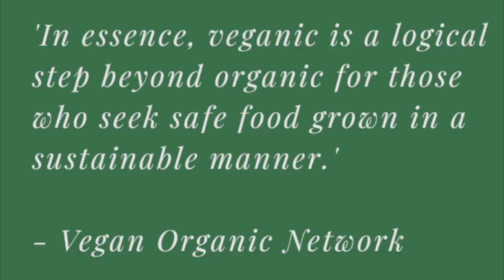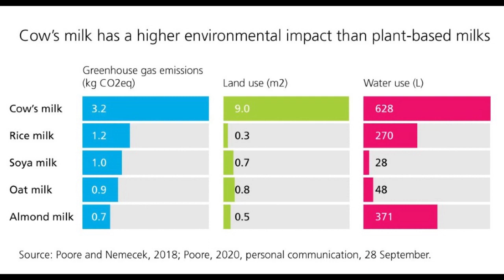Heartstone Veganic Sanctuary - Project For Awesome 2024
A beautiful little video by @chickpeapeace, created for Project For Awesome 2024.

Please vote for Heartstone during p4a 2024 live from Feb 16-18. Thank you!

Description and a lot of well-researched and highly relevant context very much worth reading by @chickpeapeace:

please vote for Heartstone Veganic Sanctuary (registered charity 20206558) during the p4a 2024 forty eight hour livestream from the 16-18th of february!!

please also consider donating to Vegans In Palestine to get plant-based food parcels to people in Gaza

more context for the data in the video:

"belching our way to climate chaos:" screenshot from the vegan organic network's website, referencing greenpeace and national geographic

global greenhouse gas emissions by economic sector:
agriculture, forestry and other land use accounts for 24% of anthropogenic (human caused) greenhouse gases, "livestock production" aka farming animals for food accounts for 80% of this sector's emissions.
source: IPCC report 2014
the second graph is also from IPCC ar5 report: figure 1.7 shows indirect emissions as well

food and agriculture organisation of the united nations:
the image shows the total emissions of the "livestock" (aka animal) sector which is 6.2 gigatonnes of *co2 equivalent emissions; 3.6 gigatonnes of this are direct emissions from enteric fermentation- CH4 (methane) from burps and farts- which makes up 78% of those emissions and the rest is from manure: 13.4% methane and 8.57% n2o (nitrous oxide). the total of which accounts for 12% of global emissions.

the pie chart shows a percentile breakdown of the total emissions from this sector by source and type of GHG. interestingly, 1.61% of emissions come from land use change: soy and palm. it is often falsely stated that vegans are responsible for deforestation etc due to soy farming. when in actual fact the majority of soy products are actual fed to farmed animals in the agriculture industry- including farmed fish! over 70% of soy crops are used as feed for farmed animals.

global emissions by greenhouse gas 2016:
the next pie chart shows the percentage of each greenhouse gas that is polluting the atmosphere. as you can see co2 is the most commonly produced GHG but methane comes in second at 17.3% of all emissions. the animal agriculture industry is the largest source of methane emissions. and agriculture is also the main source of nitrous oxide; fertiliser is actually the largest source of n2o but animal poo emits a substantial amount of no2, the previous chart from the food and agriculture organisation of the UN shows that manure emits 310.57 gigatonnes of nitrous oxide.

screenshot of a paragraph from an article on the breakthrough institute, referencing the FAO (food and agriculture organisation of the united nations) study estimating livestock emissions actually make up 15.6% of global GHG emissions. as we saw in the previous graphs the global transport sector only makes up 14% of all emissions, so collectively adopting a plant based diet can cut your emissions just as much, if not more, than ditching your car for a bike or public transport (though obviously you should still use your car and fly as little as possible)

*carbon dioxide equivalent (co2e) is a way of describing the global warming potential (GWP: the amount of infrared radiation a GHG would absorb over a given time frame after being emitted into the atmosphere) of different GHGs in a common unit:

    1 tonne of methane = 28 tonnes of carbon dioxide
    1 tonne of nitrous oxide = 265 tonnes of carbon dioxide
the above estimates of co2e are from: IPCC. 2013. Climate Change 2013: The Physical Science Basis. Contribution of Working Group I to the Fifth Assessment Report of the Intergovernmental Panel on Climate Change

cow milk has a higher environmental impact than plant-based milks:
the charts show that cow's milk produces more emissions and requires more land and water than even the most resource intensive plant based milks (rice/almond milk)
source: Poore, J and Nemecek, T. 2018. Reducing food’s environmental impacts through producers and consumers. Science. 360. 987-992.

if you read this far, thanks! if you were wondering about the weird noises in the video- it's my chair creaking, sorry about that lol.

remember: don't forget to be awesome :]